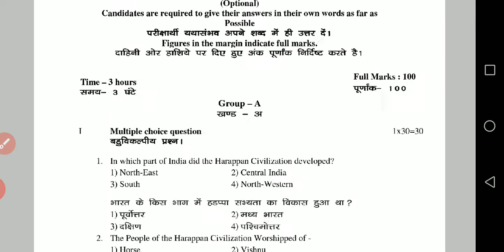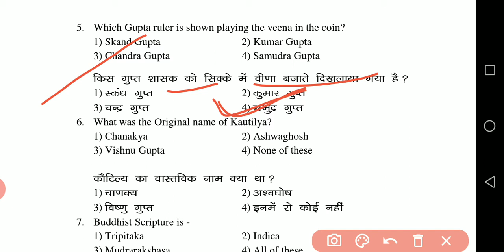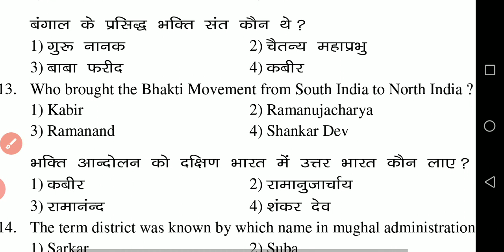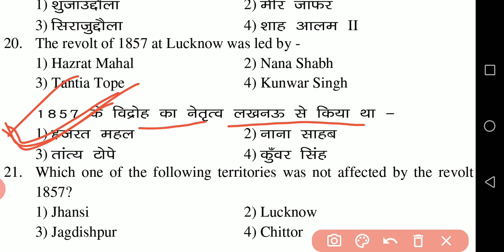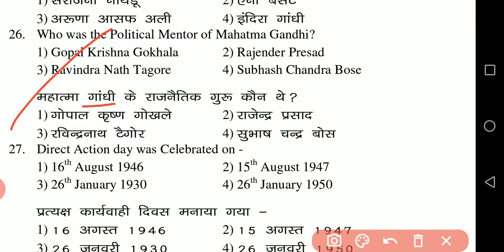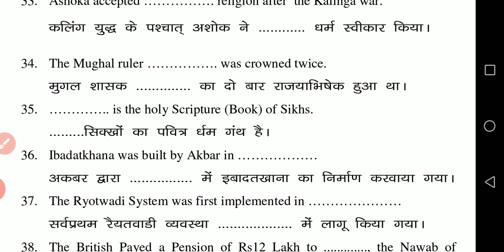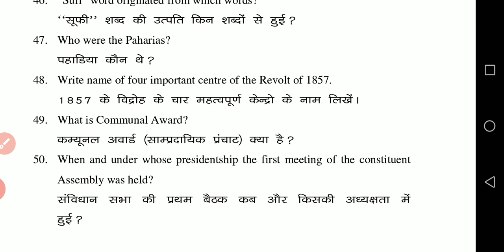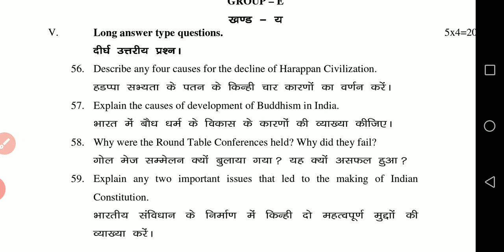Jac Board History।। Model Question paper 2021।।Jac Board 2021 full Solutions।।Set 01।।most imp ques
Jac Board
model question paper and answers
Arts candidates